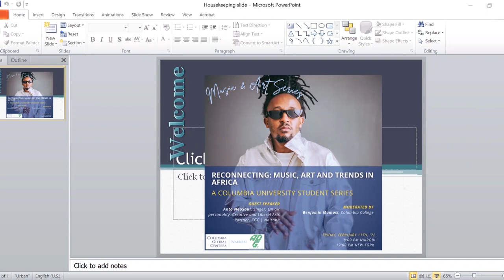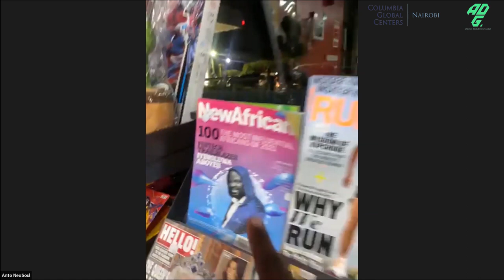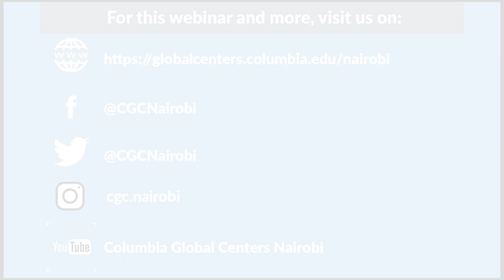Reconnecting: Music, Art and Trends in Africa – Featuring Anto Neosoul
An African proverb states, "A bird is in the air, but its mind is on the ground" – meaning – wherever you are, it is important to remember where you come from and what is important. According to US News and World Report, the US admits close to 1 million international students every year. A good portion of the admitted students come from Africa, and as would be expected, they undergo a major transition from their regular life in their home countries. While the university provides critical resources to help the students acclimate to their new lives, there remains a huge void due to the life they left behind.

In pursuit of higher education, students leave families, daily routines, foods and pass-time activities. All these factors entail the uniqueness of each student. Remaining engaged with the family and culture is a major contributor to a student's psyche and well-being, contributing to a focused and productive student.

As a commitment to contributing to the welfare of Columbia University Students – particularly those from the African Continent - Columbia Global Centers | Nairobi, in partnership with Columbia University's African Development group, will curate a series of episodes that will focus on reconnecting Columbia students to a session of dialogues involving local artists. These artists will bring students closer to home through performance and engaging dialogues on their artistry and work around the community. Not only will the students enjoy a robust and uplifting dialogue, but this will also be a source of inspiration and a motivator to focus on their goals and anticipate a future full of promise and hope – perhaps back home on the continent.

This first session of this series will feature Anto Neosoul, a musician, television host, and radio presenter named one of the 100 most influential Kenyans by Avance Media.